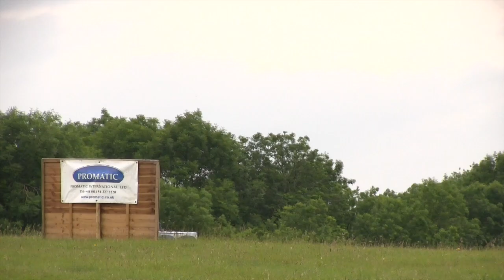The Shooting Show – the director's roebuck hat-trick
Our dual presenter-director Pete Carr has often been seen guiding others into a buck recently - but now he's determined to show he can still do the job himself. Heading out for three successive stalks on his ground, Pete's putting all his fieldcraft - not to mention some of the finest kit in the business from Browning, Swarovski and Deerhunter - to use. But is three bucks from three outings just too big an ask?